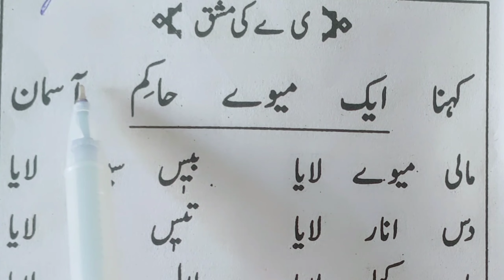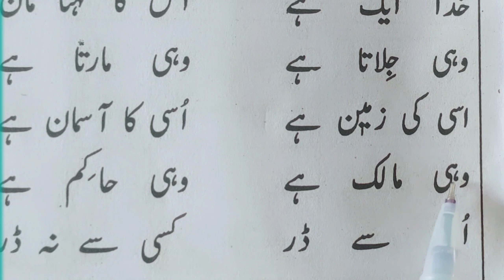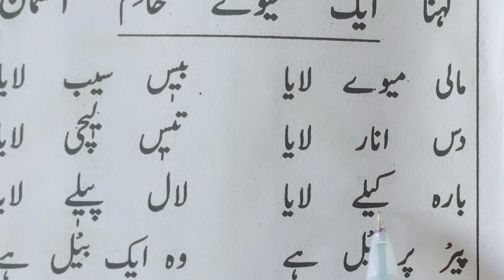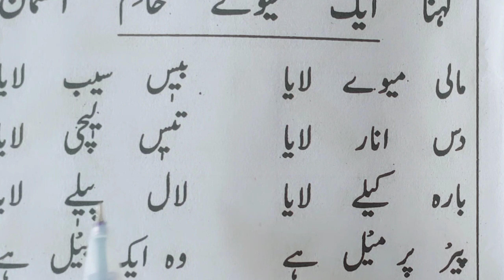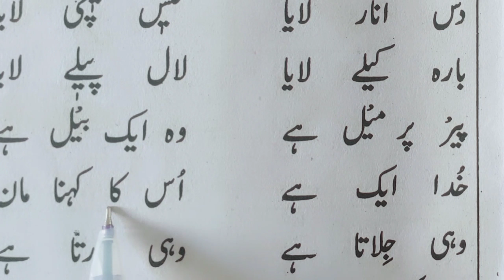Online Urdu Sabak No 25